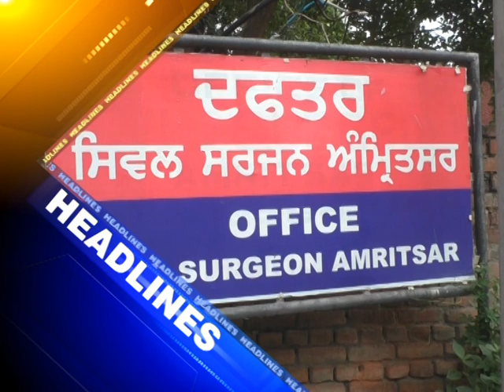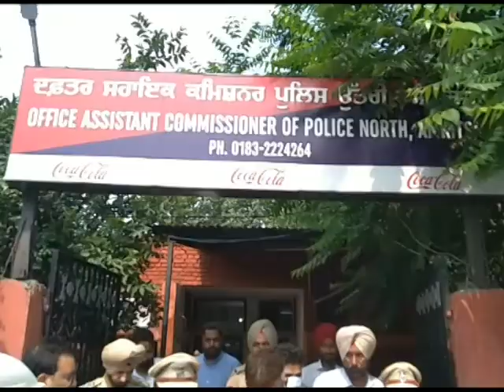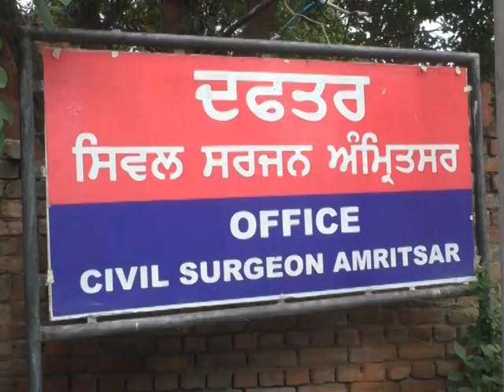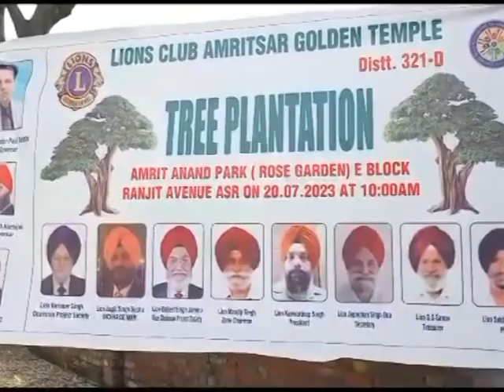20 july 2023 ਦੀਆਂ ਖਾਸ ਖਬਰਾਂ ਦੇਖੋ Amritsar fastway khabarnama ਅਤੇ ਚੈਨਲ ਨੂੰ subscribe ਜ਼ਰੂਰ ਕਰੋ